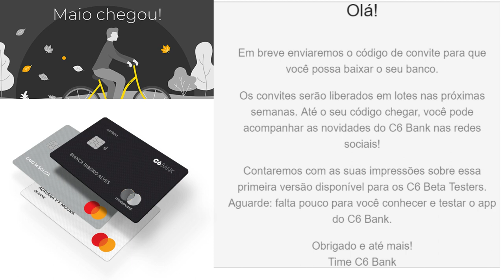💳C6 BANK COMEÇA A INFORMAR OS CLIENTES SOBRE LIBERAÇÃO DOS CONVITES🔝